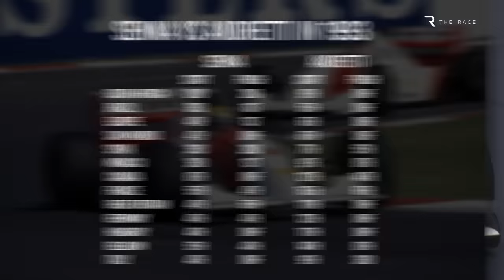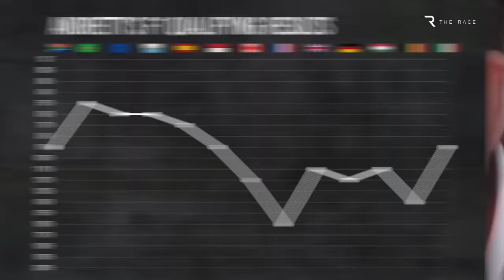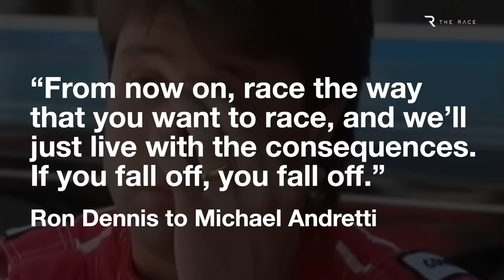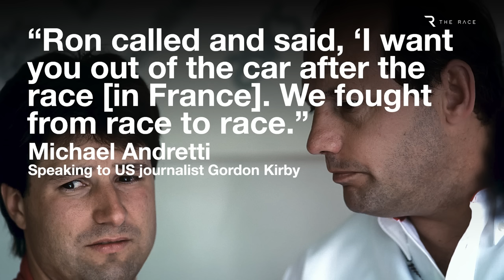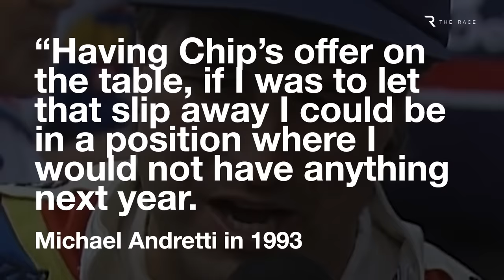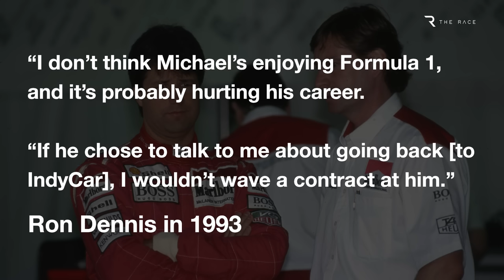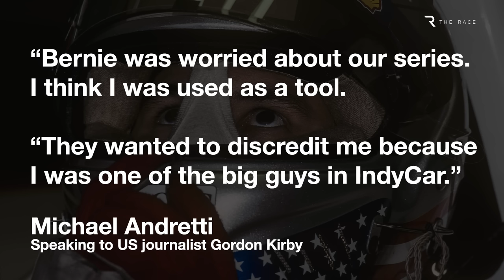The wild theories around Michael Andretti’s McLaren F1 nightmare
When Michael Andretti stepped off the podium at the Italian Grand Prix in 1993, he knew he’d just made his last F1 start.
And if you’d asked him back then if he’d ever want to set foot in an F1 paddock again, the answer would almost certainly have been no. Which makes his current desire to get back in as a team owner 30 years later all the more amusing.
Andretti has said that those 13 races in F1 nearly ruined his career. Despite ending on a high, it was a nightmare. And both Michael and his legendary father Mario - the F1 world champion in 1978 who was desperate to see his son succeed there too - believe it might not have been coincidence that Michael’s attempt to crack F1 went so badly.
Could there really have been a conspiracy behind all this? Or was it just bad luck, bad timing, and simply Andretti doing a bad job in the second best car on the grid?

00:00 A nightmare
01:20 Bad timing?
04:21 The Hakkinen factor
06:28 McLaren's role
07:36 Crossing the Atlantic
08:33 Conspiracy theories